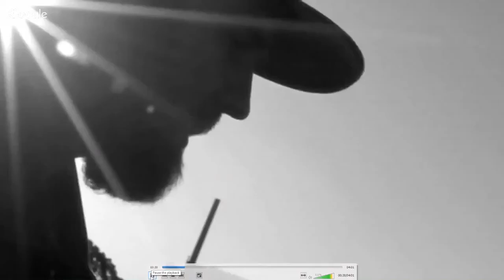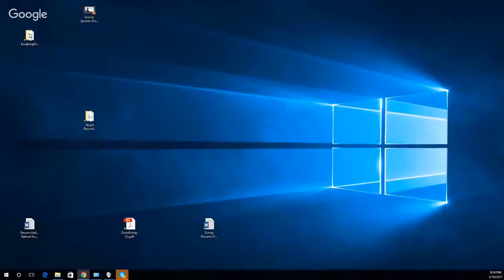Gravity [atheist slam poetry] ~ Deflate+Escape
Harley Neville- a sort of Bizarro Jefferson Bethke- lays down some mad rhymes telling all people who believe in God that they're stupid. He's a little short on the 'why's, however. Escaping Atheism and I tear into the rare atheist propaganda YouTube video that has actual production values!